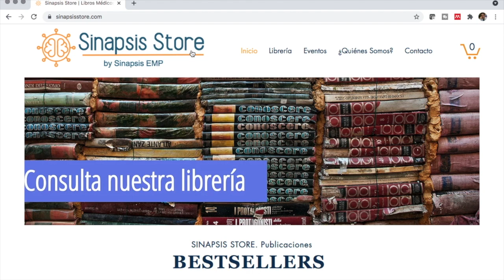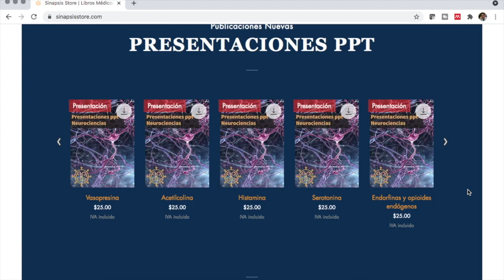El impacto del Alzheimer en Vivir 2 veces en Netflix. Para el fin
La recomendación del día de hoy para el fin es la película Vivir 2 veces, que sigue a Emilio cuando le diagnostican Alzheimer y decide ir a buscar al amor de su infancia antes de que avance su demencia.